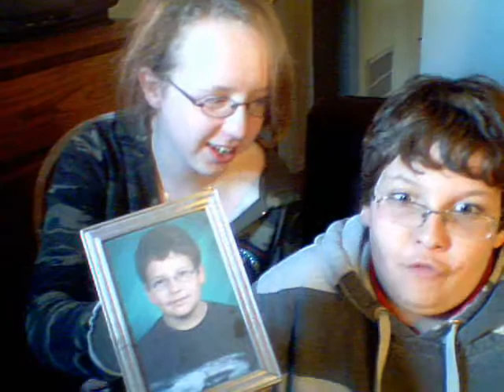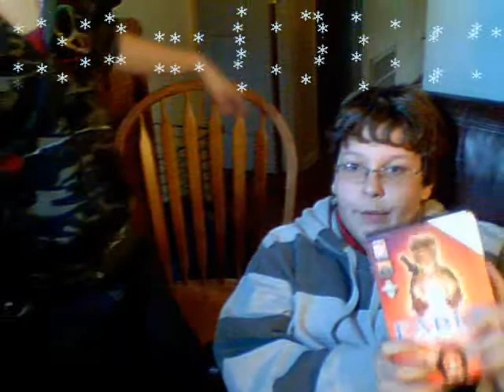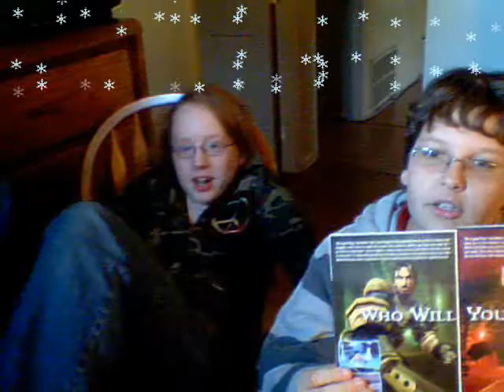Bein Bored! XD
I was hanging out at one of my best friends' house and we decided to make a vid, enjoy!!!

Part two!